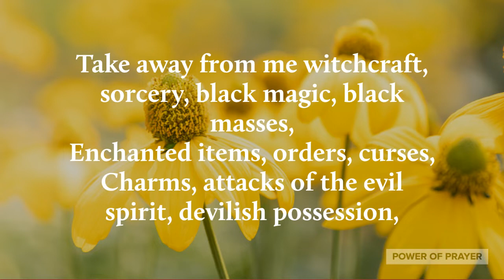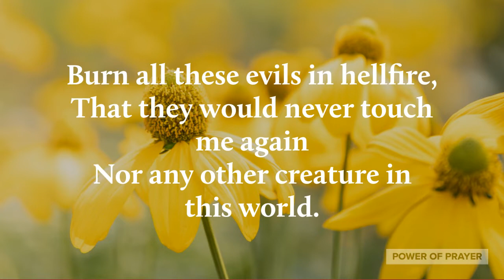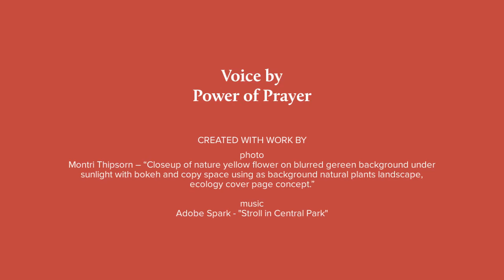Prayer Against All Ever | Power of Prayer | Short Prayer | Quick Prayer